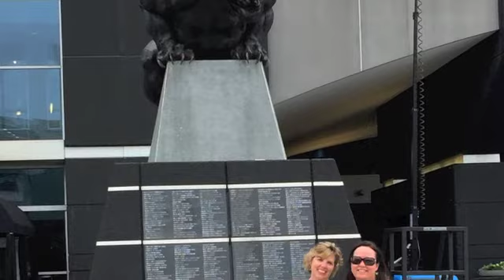Phila Eagles Trip Charlotte Oct 2015 Medium